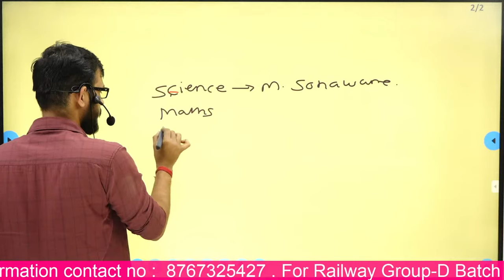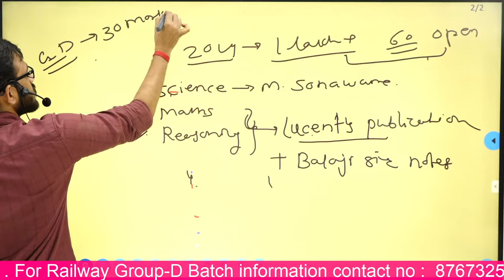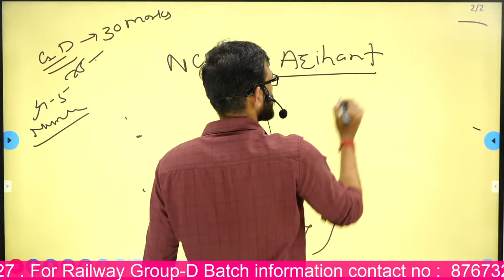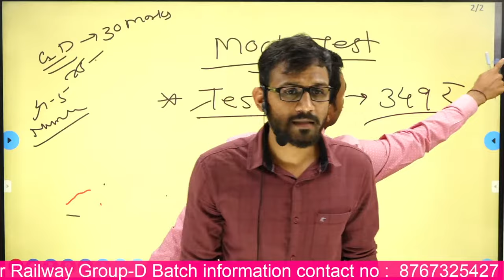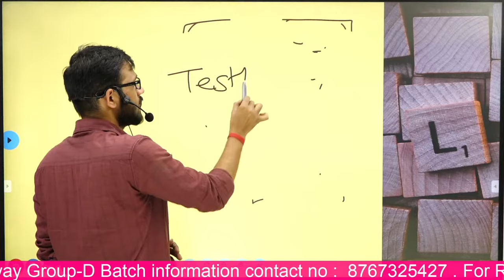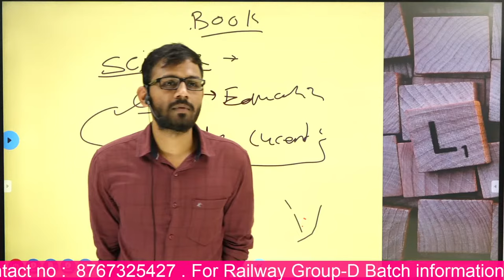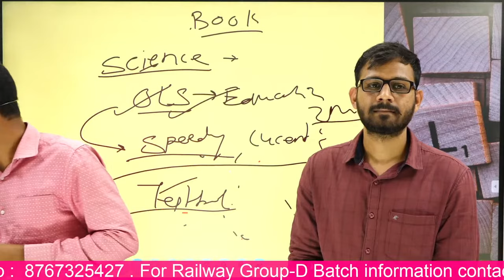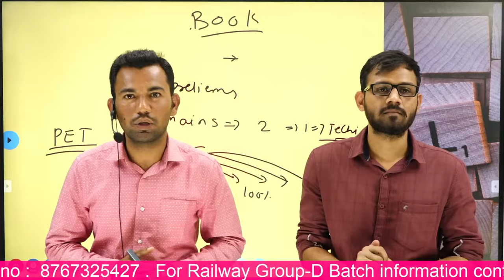रेल्वेची तयारी कशी करायची??? जाणून घ्या रेल्वेत निवड झालेल्या मराठी मुलाकडून...